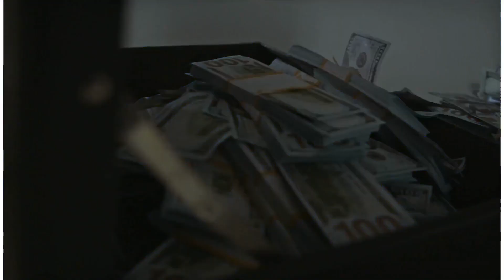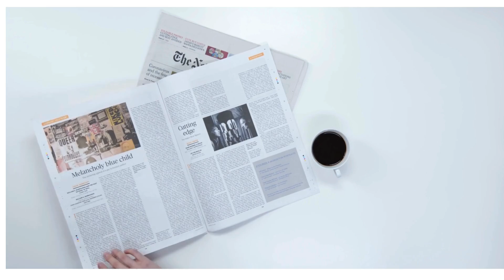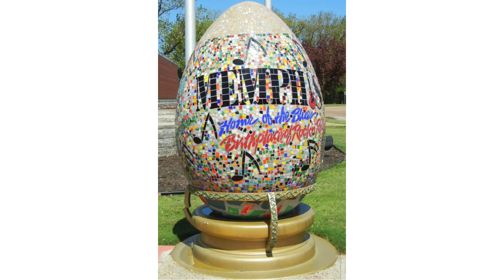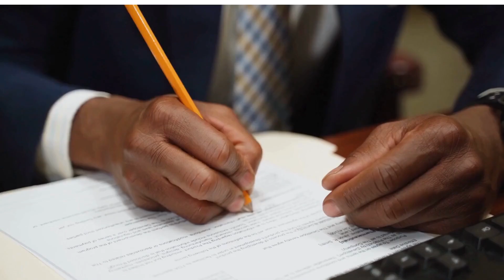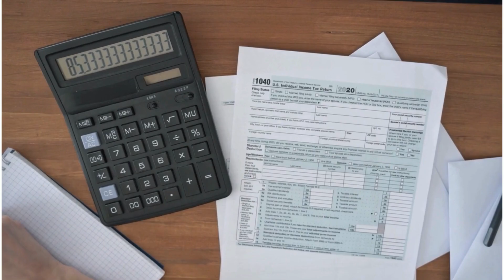Elvis Home Nearly Lost: Shocking Attempt to Foreclose on Graceland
Rock N Roll Castle Under Siege: Graceland's Near-Miss with Foreclosure
In this shocking true story, we uncover the audacious attempt to strip away Elvis Presley's legendary home, Graceland. Follow the twisted tale of greed and deception as a woman hatches a plan to foreclose on one of music's most iconic landmarks. But just when it seems the King's castle might crumble, justice steps in.
Discover:

The cunning scheme that nearly cost the Presley estate everything
How close Graceland came to changing hands
The dramatic moment when the plot unraveled
What happened to those behind this brazen attempt

From Elvis fans to true crime enthusiasts, this video exposes a little-known chapter in rock 'n' roll history that will leave you all shook up. Don't miss this incredible story of Graceland's brush with disaster and the sweet victory of its salvation.

If you wish to contribute to the channel feel free to go